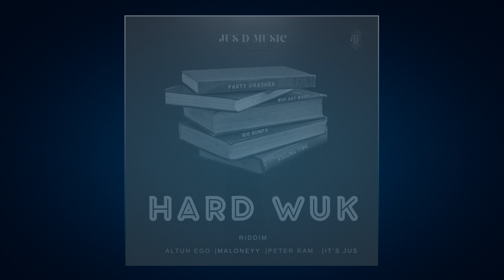Altuh Ego - Rolling Time (Hard Wuk Riddim) Crop Over 2023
● ARTISTE: ALTUH EGO
● PRODUCER: Jus D Music
● RIDDIM: Hard Wuk Riddim

Click On The Link Below For More Tracks On This Riddim
Riddimcracker Chunes..Jus Blazin !!!